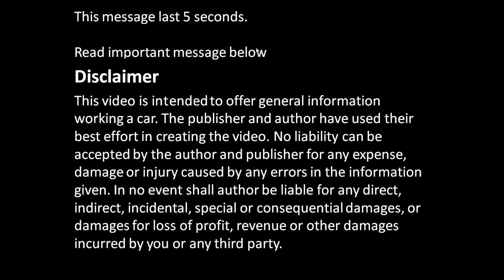Why motor saw kills and damages so many people